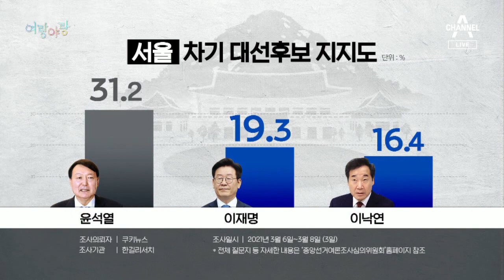[여랑야랑]김태년 “투기 전수조사” vs 국민의힘 “민주당 먼저” / 서울시장 후보들 “윤석열? 내가 더 친해!” | 뉴스A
Q. 여랑야랑, 정치부 이동은 기자와 함께합니다. 첫 번째 주제 보여주시죠. 민주당 대표 직무대행까지 맡고 있는 김태년 원내대표네요. 뭘까요? LH 사태에 죄송죄송 사과한 건가요?

아니요. 전수조사인데요.

선거 앞두고 LH 사태로 곤혹스러운 김태년 대표 직무대행, 오늘 새로운 카드를 꺼내들었습니다.

Q. 그냥 말 뿐이 아니라 국회의장까지 찾아갔죠?

네, 보시는 것처럼 건의서를 전달하고 왔습니다.

Q. 아 그럼, 국회의장실에서 조사를 하게 되는 건가요?

제가 확인해보니, 국회 사무처가 조사할 수도 있고, 외부 전문가들로 기구를 만들어서 할 수도 있는데, 어떤 방식이든 여야 합의를 이뤄야 합니다.

야당은 한다고는 했지만, 물타기 아니냐는 의심도 하고 있습니다.

[주호영 / 국민의힘 원내대표]
저희는 (전수조사) 피할 생각은 없지만 민주당 의원들과 민주당 지자체장들, 민주당 소속 지방의원들 전수조사하고 전모를 밝히는 것이 우선이라고 생각합니다.

내일 여야 원내대표가 만난다고 하니 진짜 될지는 지켜봐야 할 듯 합니다.

Q. 다음 주제 보겠습니다. 윤석열 전 검찰총장과 친한다고 하는 사람이 많나 보지요?

네, 서울시장 후보들이 저마다 윤 전 총장과 친하다고 나섰는데요.

먼저 야권 후보들은 친한 정도를 넘어 윤 전 총장과 모종의 접촉이 있는 것처럼 말하고 있습니다.

[안철수 / 국민의당 서울시장 후보]
(윤석열 전 총장이) 검사생활 중 가장 어려웠을 때 그때 서울에서 만났습니다. 간접적으로 지금 상황에 대해서 듣고 있습니다.

오세훈 국민의힘 서울시장 후보도 "간접적인 형태지만 이미 소통을 시작했다"고 말했습니다.

Q. 야권 후보들은 당연히 정권과 싸우다 나온 윤 전 총장의 힘을 빌리고 싶겠죠? 그럼 여당 박영선 후보는요?

이 부분이 흥미로운데요.

박 후보는 세 후보 중 내가 제일 친하다고 말했습니다.

[박영선 / 더불어민주당 서울시장 후보]
윤석열 총장과 안철수 후보와의 관계, 윤석열 총장과 다른 후보의 관계를 봤을 때 아마 그 관계와 관련해서는 가장 저와 편하게 연락할 수 있는 사람일 겁니다.

[박영선 / 당시 국회 법제사법위원장 (2013년 10월)]
윤석열 팀장의 (국정원 댓글) 수사팀장 배제 자체가 수사 축소를 하겠다는 노골적인 의도다.

2013년은 윤 전 총장이 박근혜 정부 시절, 국정원 댓글 공작 사건 수사를 하다 좌천됐을 때입니다.

박 후보는 오늘 윤 전 총장이 앞으로 어떻게 한다더라 하는 건 다 소설이고, 그걸 실제 확인했다고도 했습니다.

Q. 세 후보 말대로라면 모두가 윤 전 총장 측과 끈이 닿아 있다는 거네요.

어느 정도 연결돼 있는지는 모르지만, 이번 선거에 친하다고 하는 게 도움이 된다고 판단하는 건 분명해 보입니다.

여론조사를 보면 왜 그런지 이해가 되는데요. 차기 대선 후보 지지도에서 윤 전 총장은 서울에서 1위를 달리고 있습니다.

Q. 그래서 윤 전 총장은 누구와 제일 친한 겁니까?

윤 전 총장 측근에게 물어봤더니 "개인적인 친분은 잘 모르지만 자가발전 아닐까요?"라고 반문했습니다.

지금 세 후보가 해야 할 일은 윤 전 총장과의 친분 경쟁이 아닌 '정책 경쟁'이 아닐까 싶습니다.

Q. 윤 전 총장 본인은 정작 4월까지는 활동을 안 하겠다고 말했다죠. 지금까지 여랑야랑이었습니다.

〈평일〉
08시 00분 라디오쇼 정치시그널 (유튜브 라이브)
08시 50분 김진의 돌직구 쇼
10시 20분 김진의 더라방 (유튜브 라이브)
12시 00분 뉴스A 라이브
15시 50분 강력한 4팀
17시 20분 뉴스TOP10
19시 00분 뉴스A

〈주말〉
12시 00분 토요랭킹쇼·뉴스A 라이브
17시 40분 뉴스TOP10
19시 00분 뉴스A